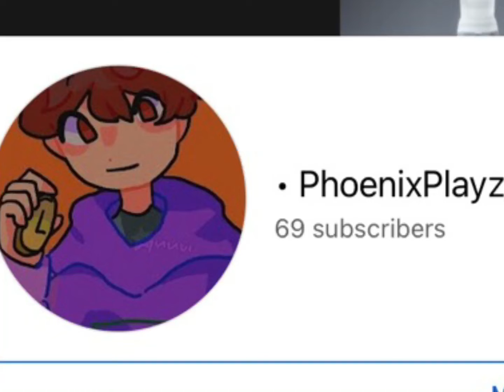Pls help me to 70 subs || PhoenixPlayz🥺😎🤠